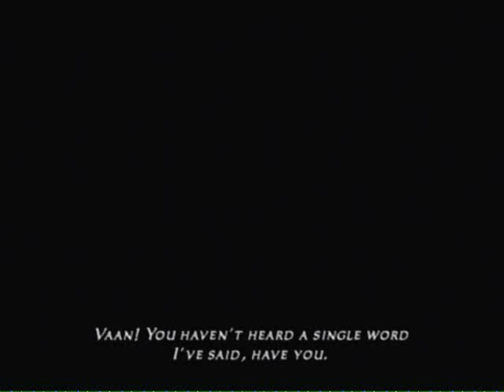Final Fantasy XII Part 9: Vayne...